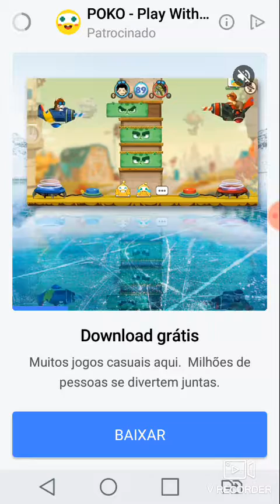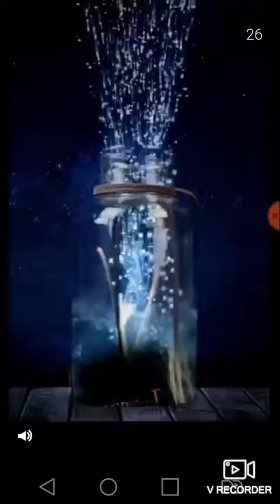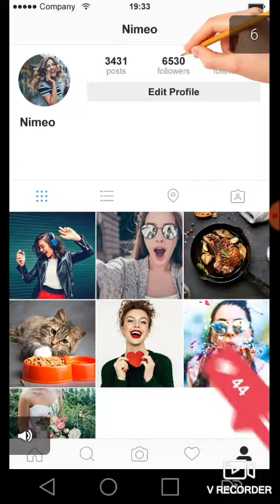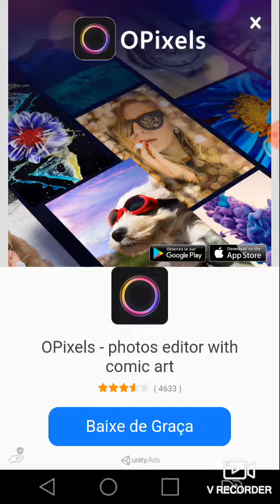Ganhei novos personagens